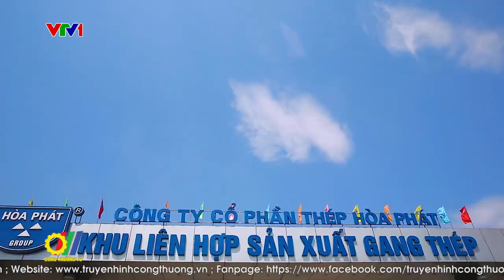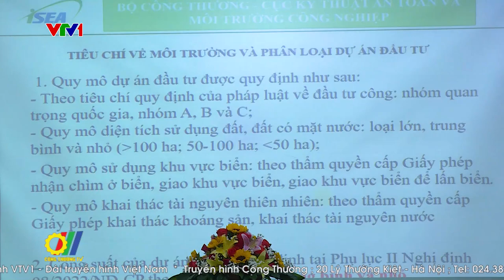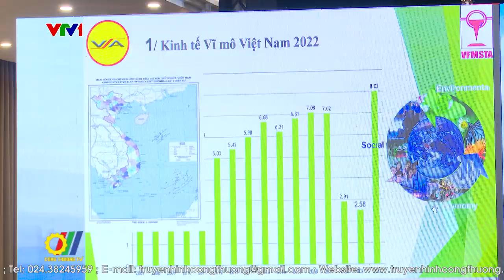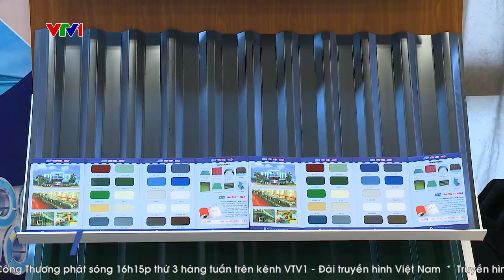Bảo vệ môi trường trong ngành thép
Ngành Công nghiệp thép đang hướng tới mục tiêu trung hòa carbon vào năm 2050 theo cam kết của Chính phủ tại COP26. Để thực hiện mục tiêu này mỗi doanh nghiệp trong ngành Thép cần hành động tích cực hơn, không sử dụng nhiên liệu hóa thạch, qua đó giảm lượng khí thải carbon trong sản phẩm, nhằm đảm bảo hài hòa giữa tăng trưởng đi đôi với  bảo vệ môi trường…